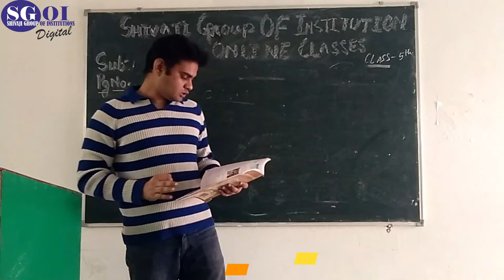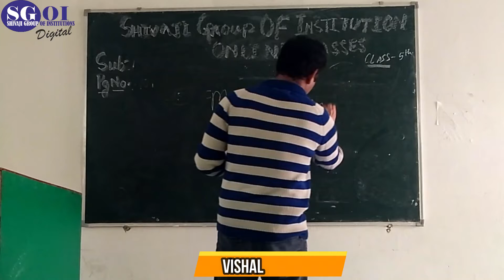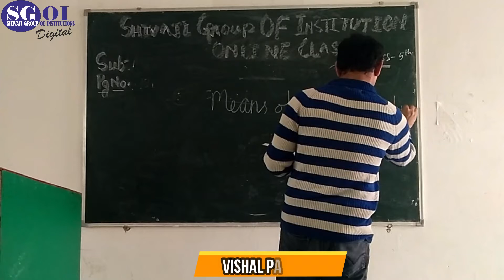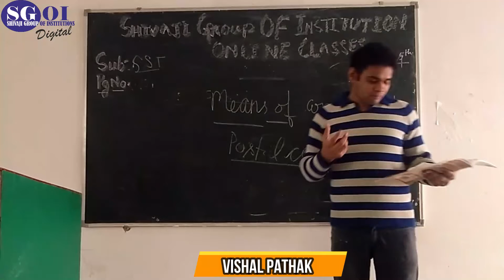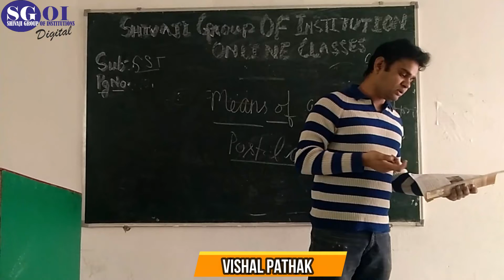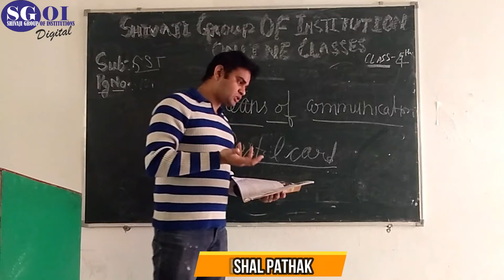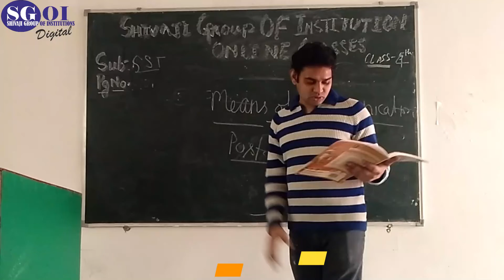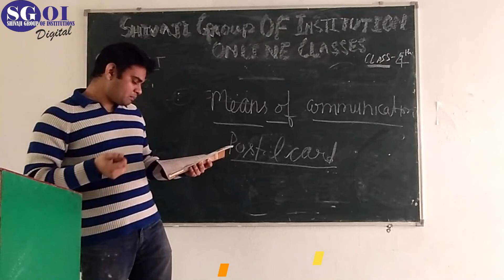SGOI 17th DECEMBER 2020 CLASS 4th SST SGA